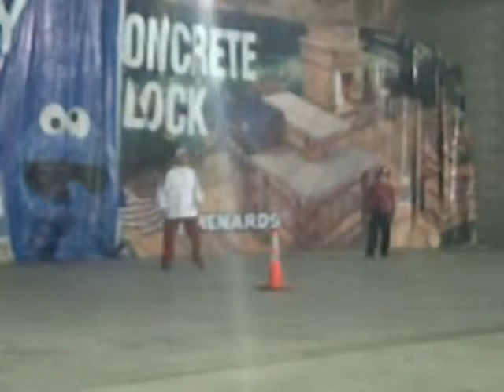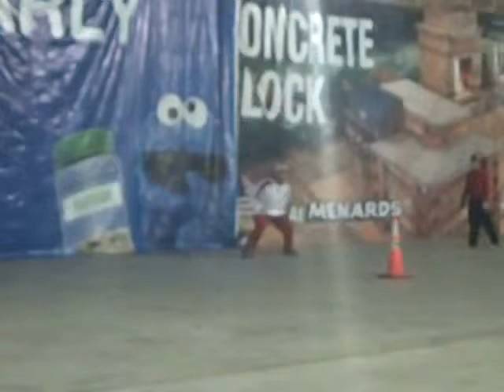Bunting w Coach Schramek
2-23-14 coaches clinic with Coach Schramek and Coach Howard.